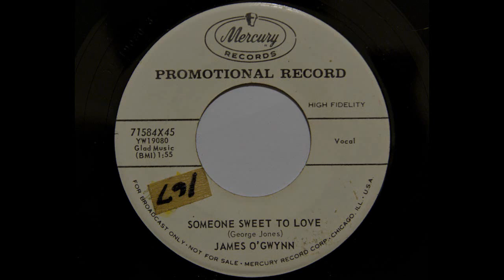James O'Gwynn - Someone Sweet To Love (Mercury 71584) (1959 rockabilly)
Great rockabilly from the pen of George Jones, who also recorded this song for Mercury.